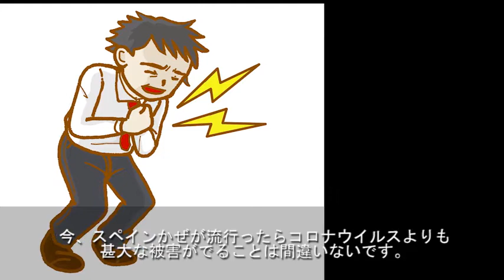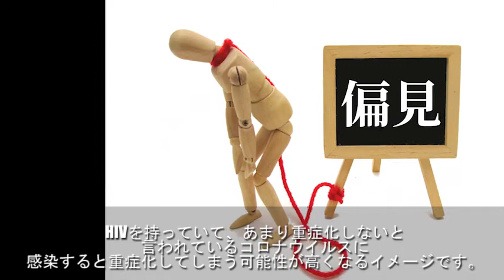コロナウイルスよりもヤバイ感染症とは？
歴史上の人物を紹介するチャンネルです。

歴史ブログやっています。ブログの方はより詳しく解説しています。